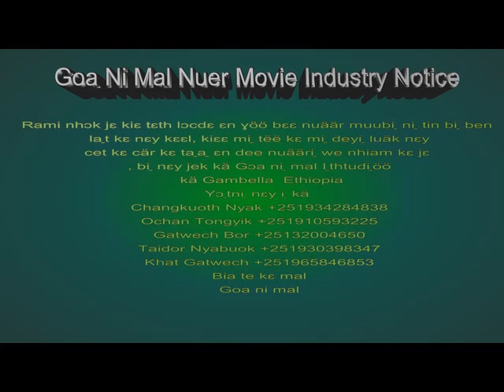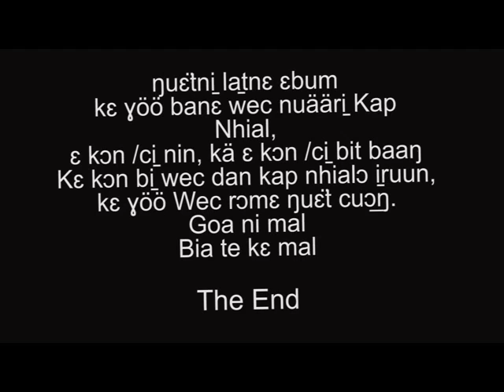Nuer movie love and money part 1 episod 5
this's second last episode from part 1
please check part 1 episode 6 which's the last

part two will be uploaded soon.